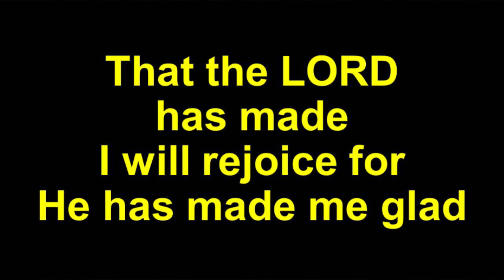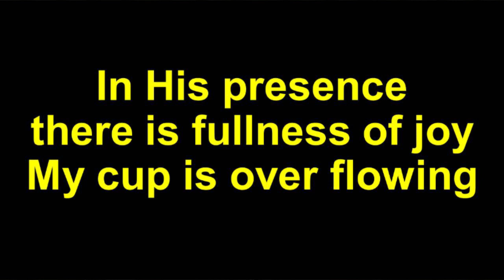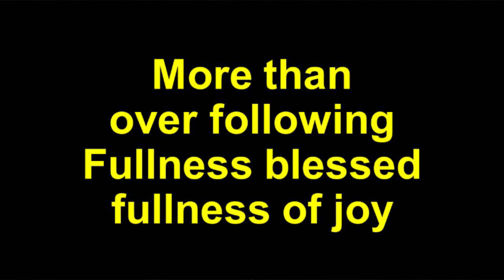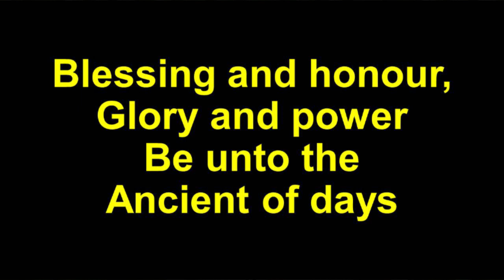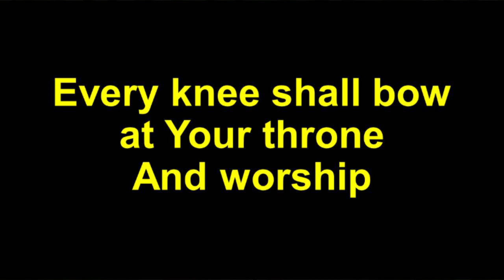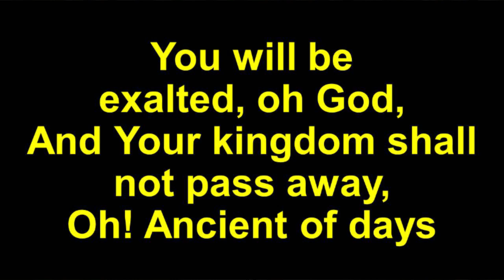🔴 Live Replay | 07 June 2020 Sunday Combined Worship Service | Rev. Robert Simon | Carmel Ministries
07 June 2020 Sunday Combined Worship Service